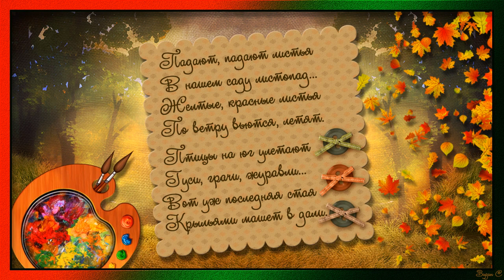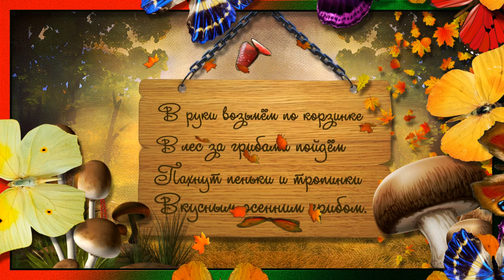ОСЕННИЙ БЛЮЗ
КАНАЛ НЕ МОНЕТИЗИРОВАН. ВИДЕО ДЕЛАЮ ДЛЯ ДУШИ И ОТ ДУШИ.
PSP 9
ПЕРЕХОДЫ ВЗЯТЫ С КАНАЛА